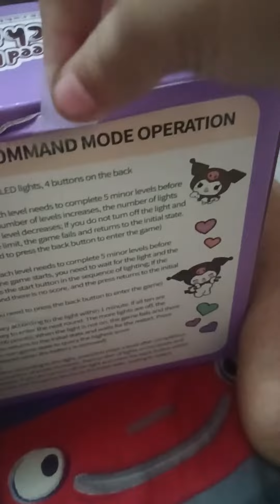pop-it unboxing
chopperonepiece catnap godswill memes look what i got! its Pop-it!